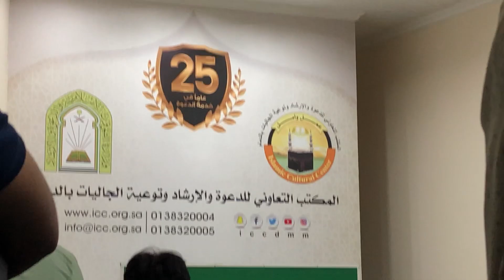My First Vlog 🔥|| Life in Saudi Arabia🇸🇦🇸🇦